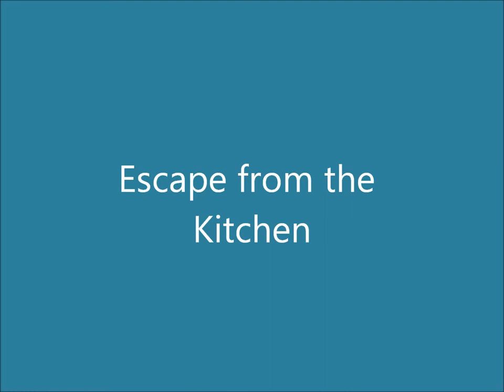Butterfly in the Kitchen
The daring escape of a Red Admiral butterfly from the kitchen of an ordinary house in Nottingham. Red Admiral #1 may have been sheltering from the predicted storm after hearing the weather forecasters on TV. No butterflies were harmed in the making of this film. Featuring the voice of Isabelle.